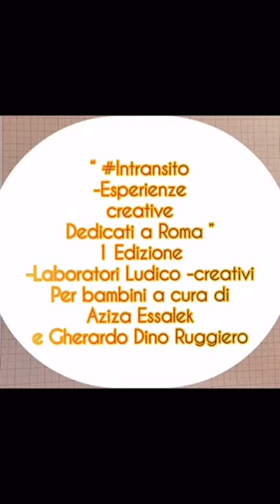InTransito 1 ed - the children workshop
i laboratori per bambini realizzati nell'ambito della prima edizione di InTransito, alla Stazione Tiburtina, con @Azizaessalek e @Dinoruggiero. Progetto sostenuto da Roma Capitale - Bando Contemporaneamente Roma 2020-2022. Media partner Roma Mobilità, izi.Travel, Invasioni Digitali, partner Movie Logic, Creare e Comunicare, TCI Club di Territorio di Roma, Bycam Fotografia di Teresa Mancini. Si ringraziano il Gruppo Ferrovie dello Stato Italiane, Roma Tiburtina - Grandi Stazioni Retail, Grandi Stazioni Rail